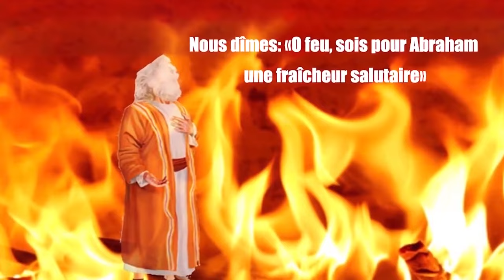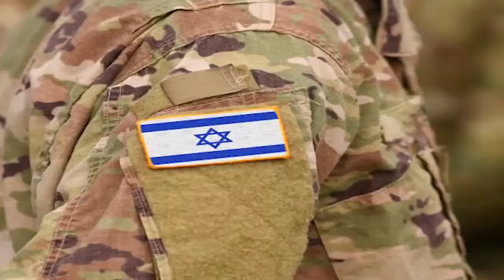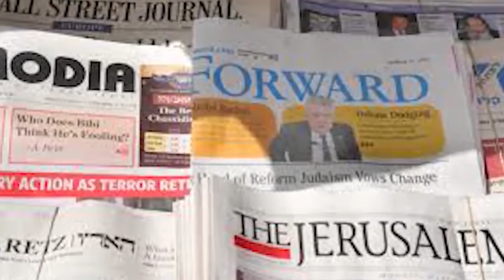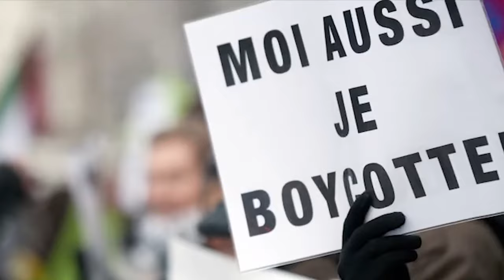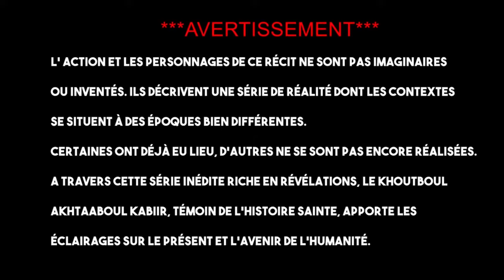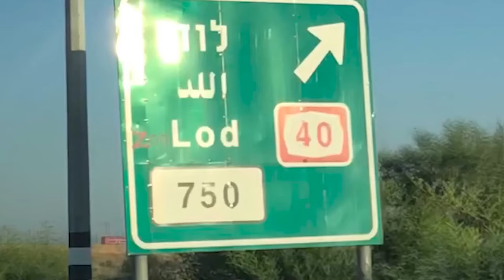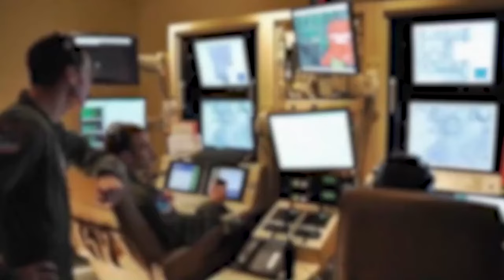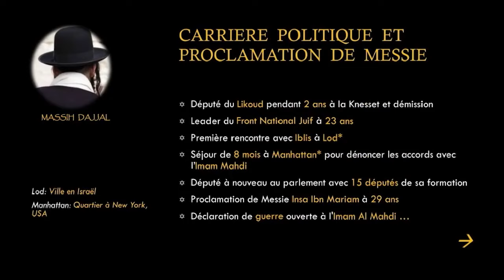Toute l'histoire de MASSIH DAJJAL ses combats contre IMAM MAHDI jusqu'à la descente de INSA IBN MARY